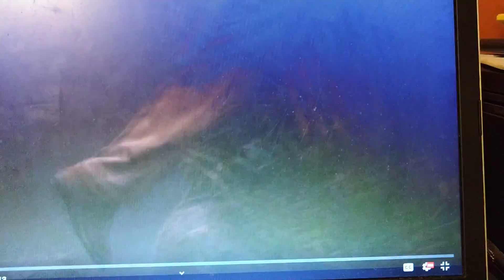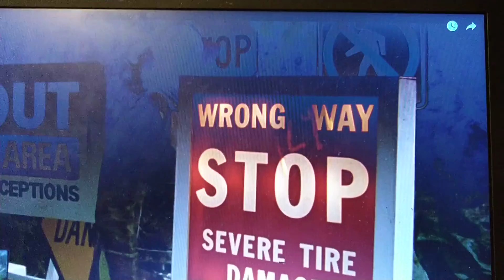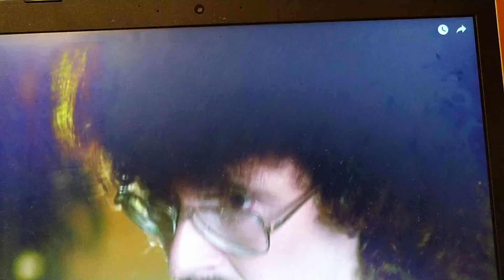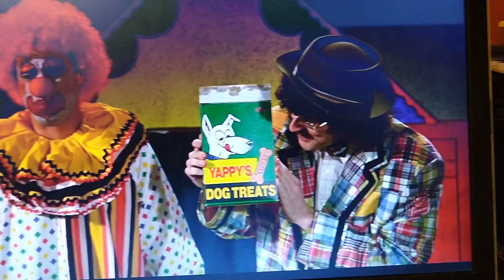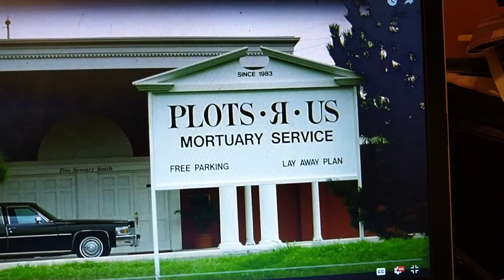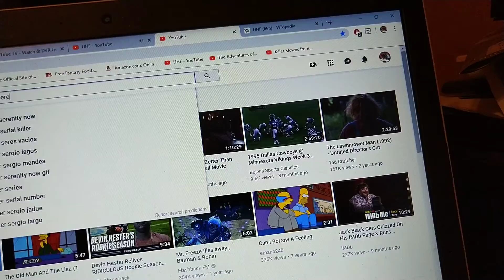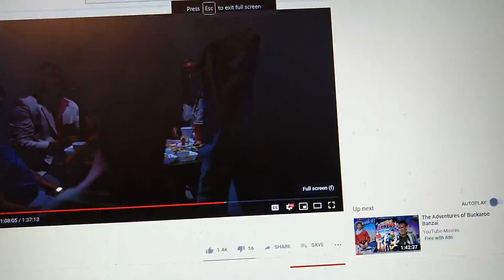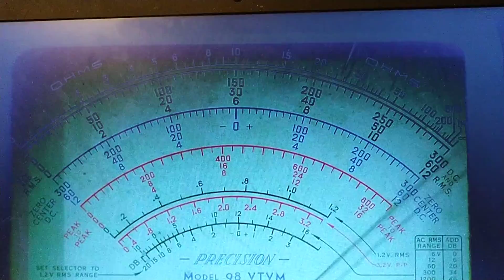CommanderZander reviews UHF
For those who are wondering how parody movies got started, tune into this review as the CommanderZander delves into Weird Al Yankovic's first and only movie, which he starred and co-wrote, UHF. Credit for the movie goes to director and co-writer Jay Levey as well as Metro-Goldwyn-Meyer as well as Orion Pictures.